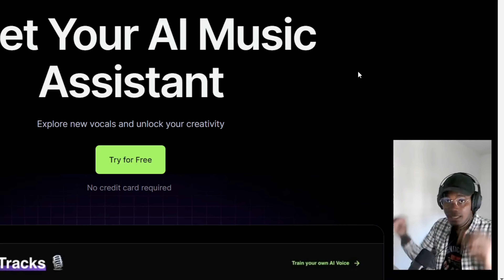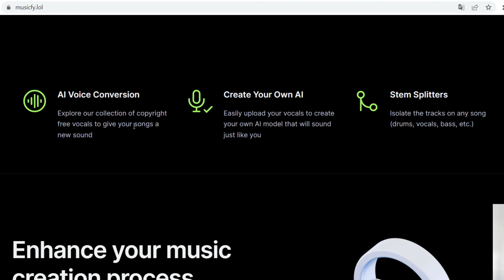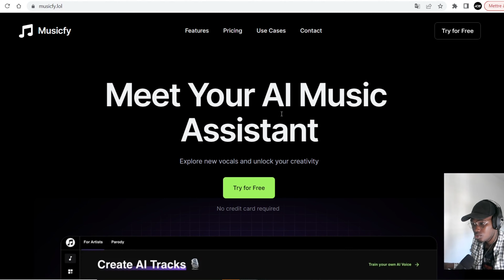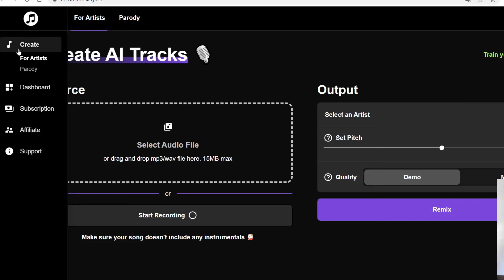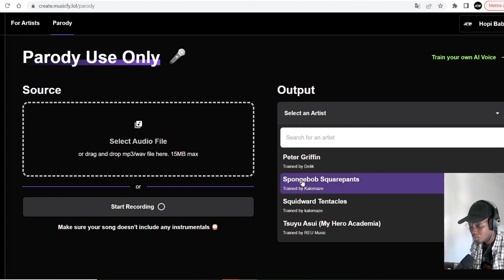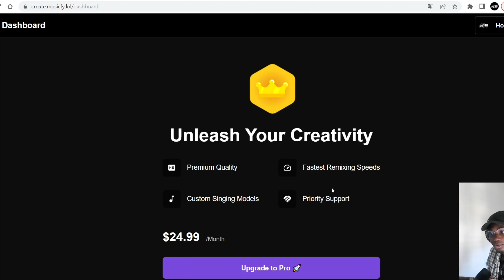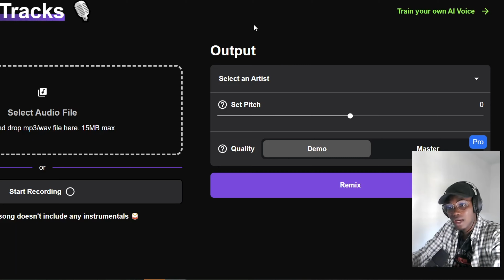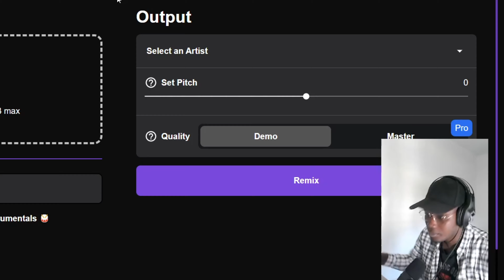Utiliser ceci pour créer des sons avec IA !